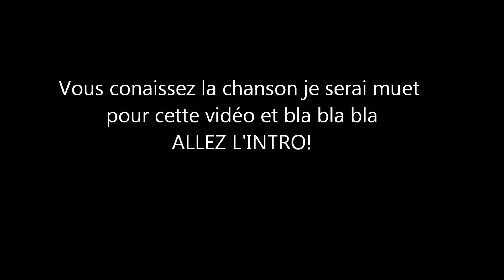Soluce : Sniper Elite V2 PC-04 (2/2)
Quatrième partie de Sniper Elite V2 Sur PC.